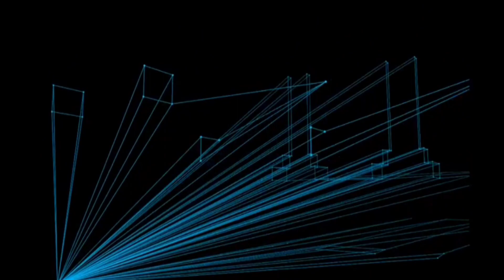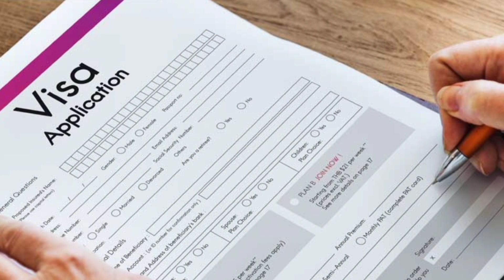India Ne kyu kiya Suspends Candanian Citizens Ki VISA ko ?? || Allinone Updated.....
India has stopped issuing visas to Canadian citizens amid an escalating row over the killing of a Sikh separatist on Canadian soil.

India said the temporary move was due to "security threats" disrupting work at its missions in Canada.

Tensions flared this week after Prime Minister Justin Trudeau said India may have been behind the 18 June killing.

This comes as India and Canada are locked in an international row over Ottawa's claim it has "credible allegations" linking agents of New Delhi to the murder of Hardeep Singh Nijjar, a pro-Khalistan Sikh terrorist. The Indian government has firmly rejected the allegation as "absurd" and "motivated.